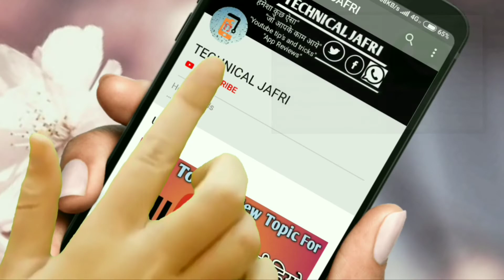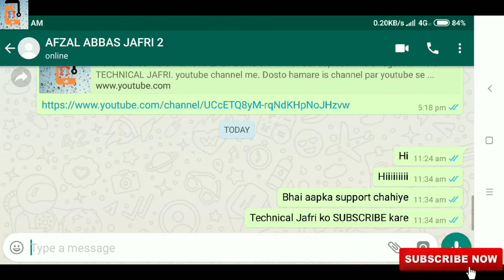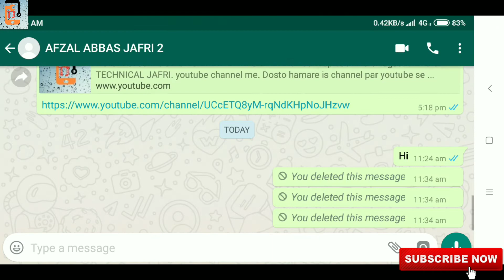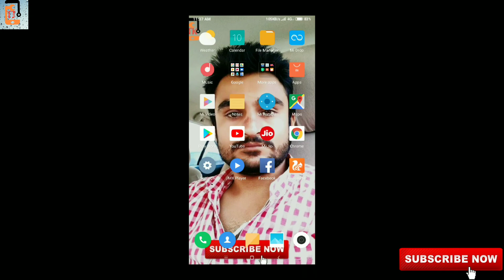whatsapp How to see WhatsApp delete massage । व्हाट्सएप्प के डिलीट मैसेज कैसे देखे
whatsapp how to see whatsapp delete massage | whatsapp के डिलीट मैसेज को कैसे देखे इस वीडियो में मैंने बताया है स्टेप ब्य स्टेप फोल्व करे वीडियो पसंद आये तो लाइक शेयर एंड कॉमेंट ज़रूर करे और मेरे चैनेल को सब्सक्राइब करना ना भूले by Technical Jafri

Hello friends

Mera Name AFZAL ABBAS JAFRI hai aur aap sabhi ka swagat hai mere TECHNICAL KNOWLEDGE youtube channel me
Dosto hamare is channel par youtube se judi Tips and tricks, internet, smartphone, software, tech news, sab kuch milega to aapse ek request hai ki please mere channel ko SUBSCRIBE zarur kare !! 😊😊😊😊😊